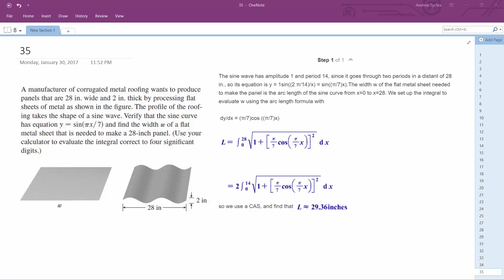y = sin(pix/7)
A manufacturer of corrugated metal roofing wants to produce
panels that are 28 in. wide and 2 in. thick by processing flat
sheets of metal as shown in the figure. The profile of the roofing
takes the shape of a sine wave. Verify that the sine curve
has equation and find the width of a flat
metal sheet that is needed to make a 28-inch panel. (Use your
calculator to evaluate the integral correct to four significant
digits.)